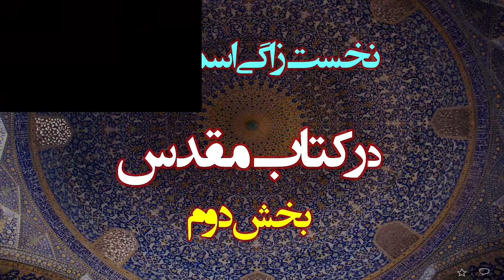Clase 31, La Primogenitura de ISMAEL en la Biblia, 2° Parte, Sheij Qomi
💽🖥 *Clase 31*
¿Qué dice Jesús sobre la primogenitura de Ismael?
¿Cómo Santísimo Jesús interpreta la bendición de Ismael?
¿Qué dice Jesús sobre las tergiversaciones del antiguo testamento?
¿Por qué Jesús maldice a los fariseos?
¿Qué dice profeta Jesús sobre profeta Muhammad en el Evangelio de san Bernabé?
¿Por qué Jesús quiere ser como un compañero del profeta Muhammad para llevar la Bendición?
¿Quién es el primogénito de ABRAHAM?
¿En qué parte de la Biblia han hecho la tergiversación sobre el primogénito de Abraham?